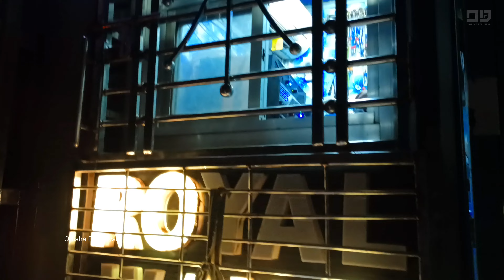Royal Wave Dj New Setup 2023 Night Program Play His Private Track | Odisha Dj Parivaar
Dj Royal Wave New Setup 2023 Night Program Play His Private Track | Odisha Dj Parivaar

Visit Again